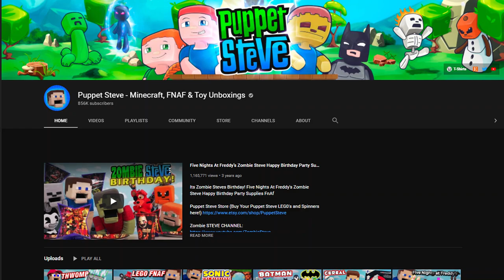Star Wars Micro Galaxy Squadron Ships Complete Series 1 Toy Unboxing!